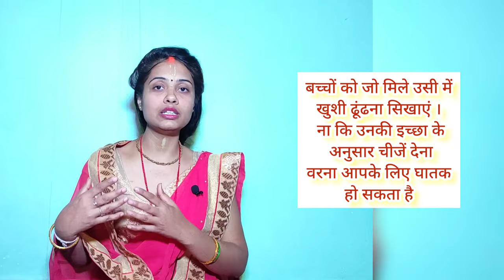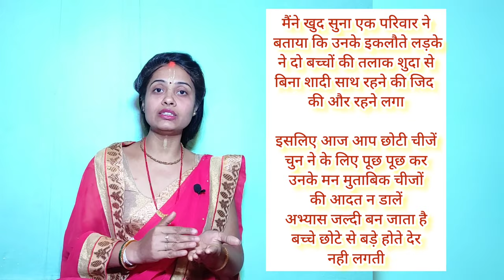जिद्दी बच्चों को कैसे सुधारें।बच्चे कहना नही मानते क्या करें। jiddi bachhe ko sudharane ka upay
जिद्दी बच्चों को कैसे सुधारें।बच्चे कहना नही मानते  क्या करें। jiddi bachho ko kaise sudharen ।
jiddi bacche ko kaise samjhaye ।
jiddi bachhe ko sudharane ka upay